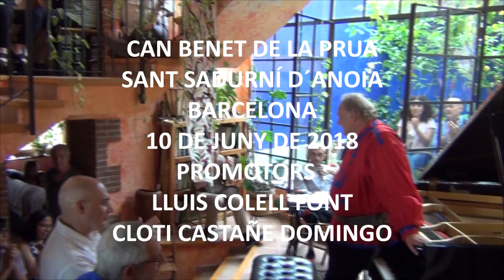ROMAYNE WHEELER PRESENTA LA SEVA VERSIÓ DE “ HUNGARIAN RHAPSODY “ DE FRANZ LISTZ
ROMAYNE WHEELER PRESENTA LA SEVA VERSIÓ DE “ HUNGARIAN RHAPSODY “ DE FRANZ LISTZ. CAN BENET DE LA PRUA. SANT SADURNÍ D´ANOIA. BARCELONA